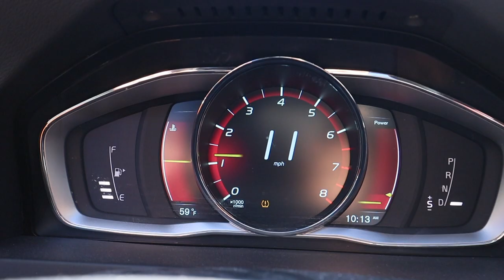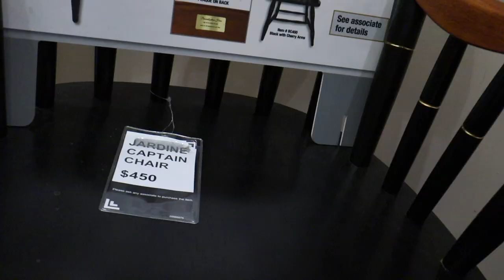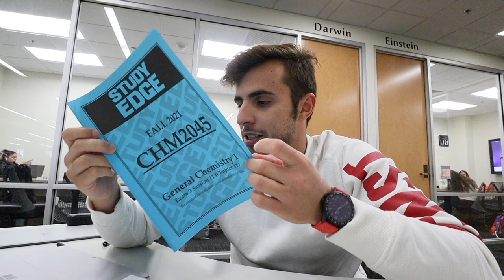MY DAY IN THE LIFE AT THE UNIVERSITY OF FLORIDA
Follow me as I show you guys my day in the life at the University of Florida. I am currently a Postbacc student at the University of Florida completing my pre-med reqs through their 2 year program. Some of you guys might know me from my UMiami vlogs, well this is my new life here at UF and I hope to keep doing YouTube and showing you guys my new life while still posting videos you guys love to watch!